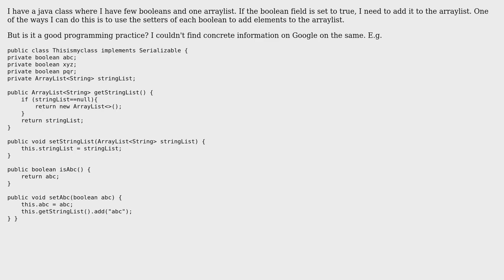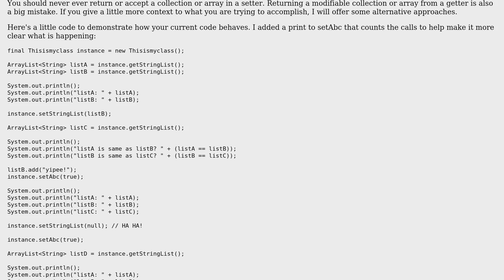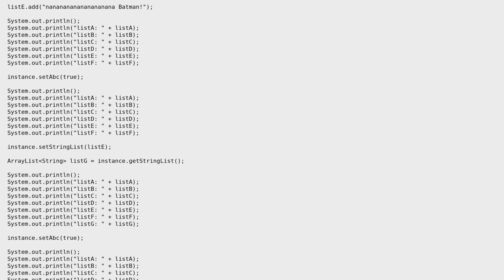Software Engineering: If I modify a private field using another setter, is it a bad practice?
With thanks & praise to God, and with thanks to the many people who have made this project possible! | Content (except music & images) licensed under CC BY-SA | Music | Images & others | With thanks to user Robert Harvey user phoenixSid user JimmyJames user Berin Loritsch and the Stack Exchange Network Trademarks are property of their respective owners. You are responsible for your own actions.